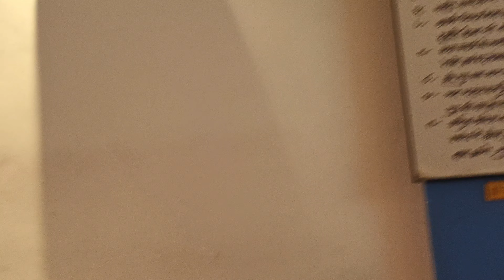Rajni Didi beautiful Mere Guruvar Mere Giridhar Pyaare Kirtan